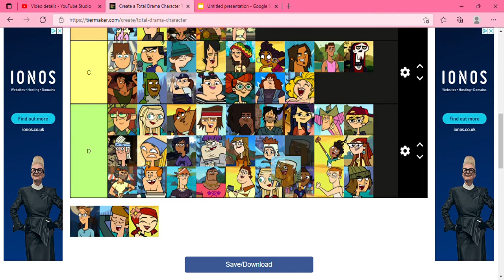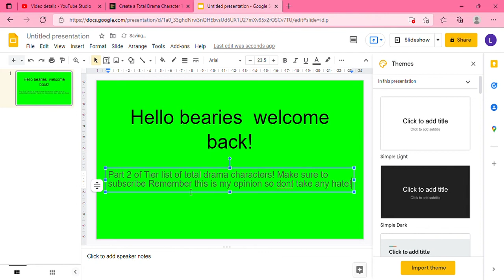Total Drama Character Tier List Part 2 | TierMaker |DatBearGurl